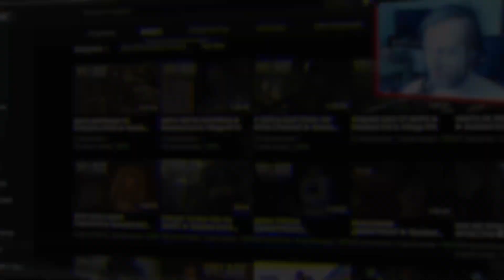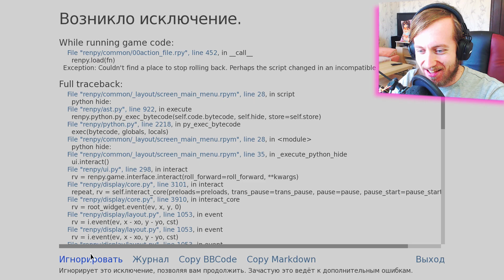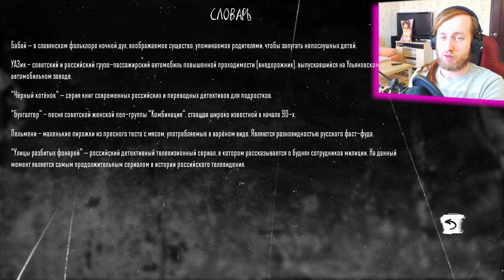КРОВАВАЯ ПЕРЧАТКА ► Tiny Bunny (Зайчик) Прохождение Часть 2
Это игра Зайчик или Tiny Bunny, которую сделал популярной великий Куплинов. Я про игру знал ещё год назад, но тогда на неё всем было пих. А сейчас не пих. Поэтому прохождение!

☝️Подписуйся на мой Телеграм, 30 дней эксклюзивного контента и секретной инфы:☝️